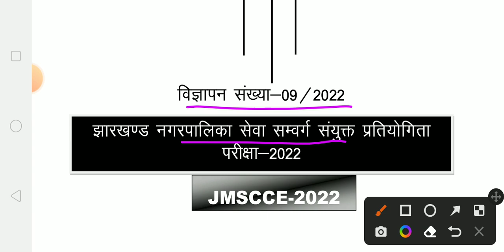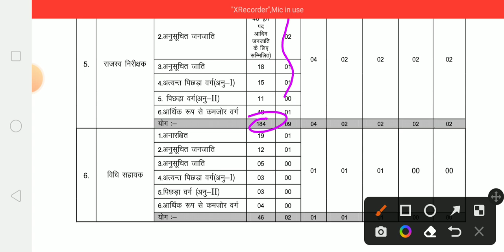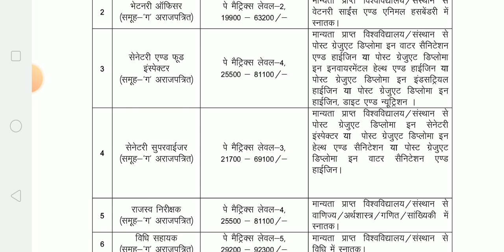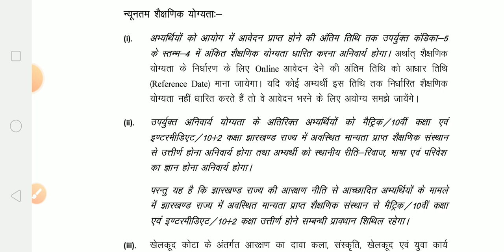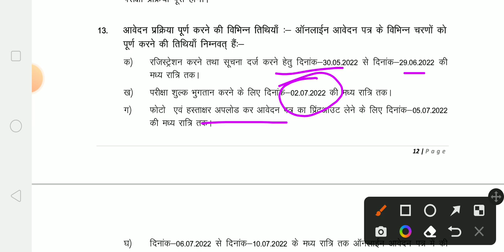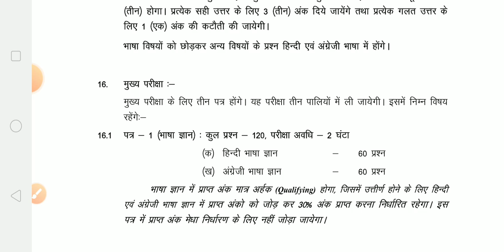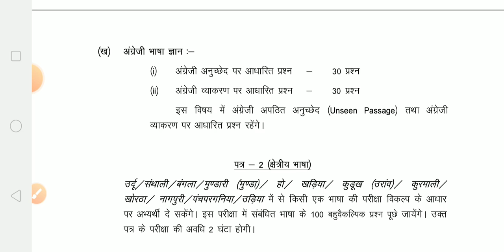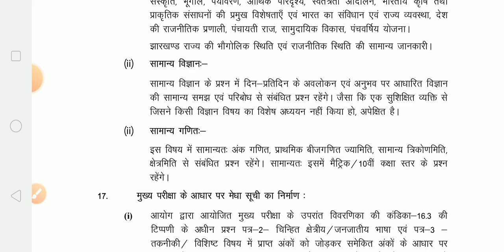JSSC New Vacancy // JMSCCE-2022 // झारखंड नगर पालिका सेवा संवर्ग संयुक्त प्रतियोगिता परीक्षा 2022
General Science objective questions for all competitive examinations such as SSC, GD CONSTABLE, BSF, CRPF, JHARKHAND POLICE, JHARKAHND SACHIWALAYA, etc.

1. Link of Jharkhand me sarkari naukari vacancy-2021. झारखंड में सरकारी नौकरी की खुशखबरी। govt job in jharkhand
10. 9. L-4 Class 10 Science Physics Chapter 10 | Light Reflection and Refraction Example 10.2 numerical
11. All 48 Bharat Ratna award winner Hindi me. भारत रत्न पुरस्कार विजेताओं की सूची (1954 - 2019)